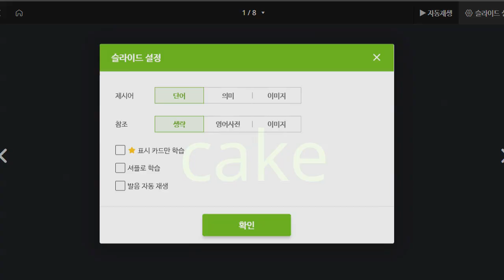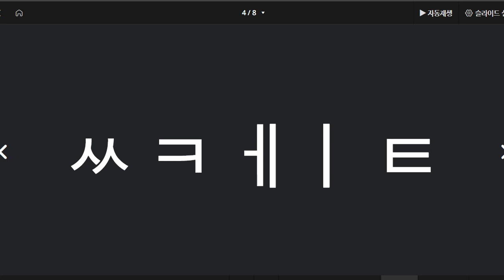김지완 2022 03 17 파닉스 성취도 85